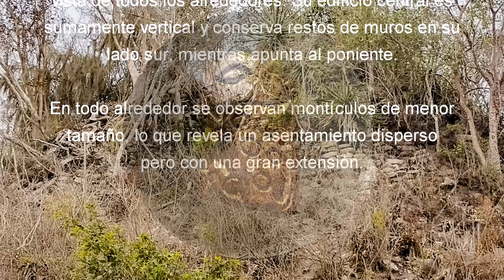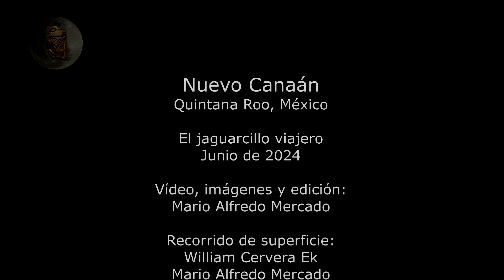Sitio maya No. 308. Nuevo Canaán, Quintana Roo, México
Este es un sitio del que no se cuenta con muchos datos, sin embargo, cuenta con un enorme edificio triádico relativamente bien conservado. En el templo central se observan algunas paredes laterales. En los alrededores se pueden apreciar numerosos montículos.